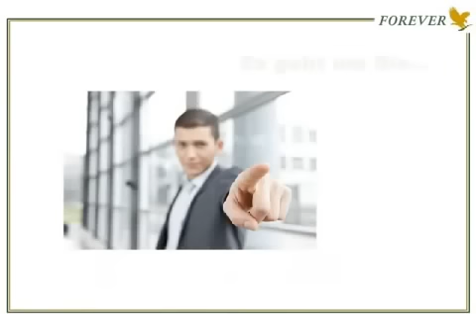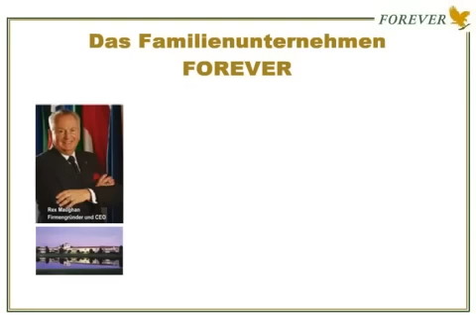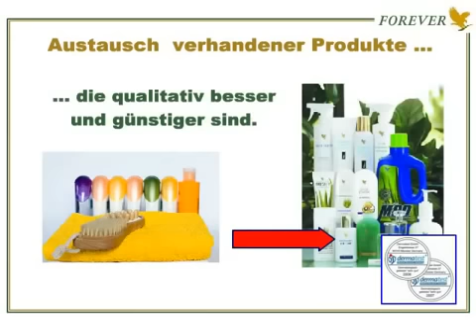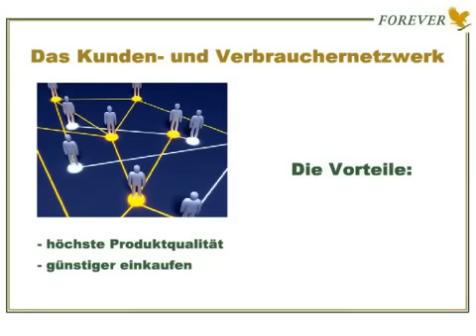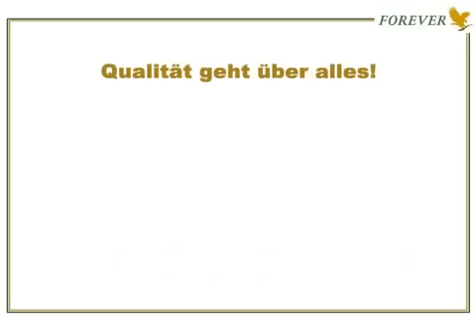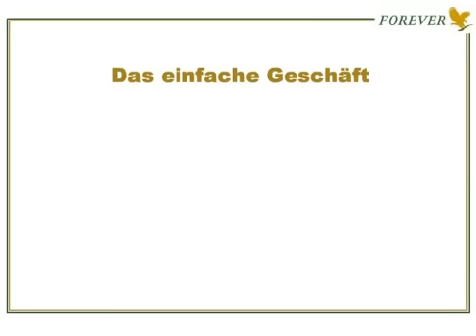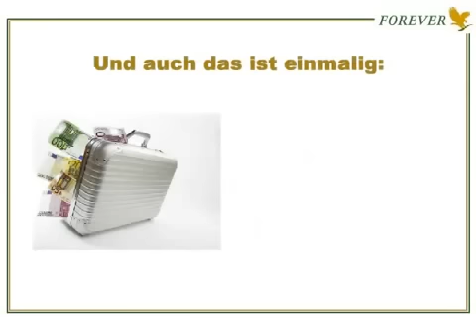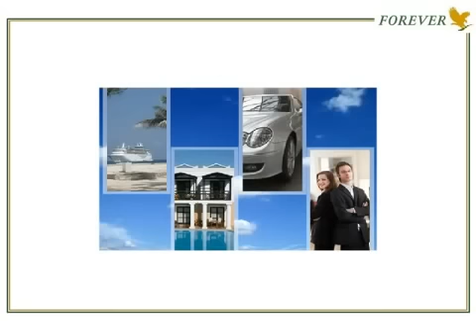ROLF KIPP 7 Minuten Präsentation FOREVER LIVING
Kurze Präsentation über die Geschäftschance mit FOREVER LIVING von einem der erfolgreichsten networker in der Welt, Multimillionär Rolf Kipp. Für mehr Information und für den Beitritt in unser Team gehen Sie bitte zu und schicken uns eine Nachricht.